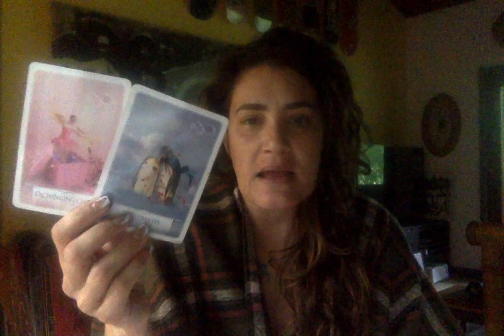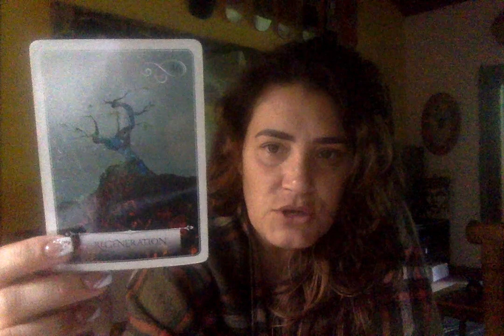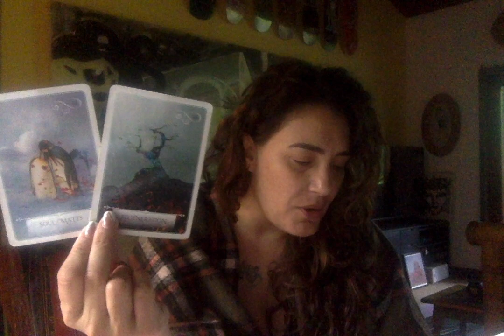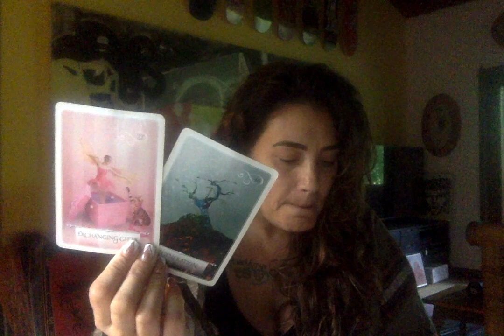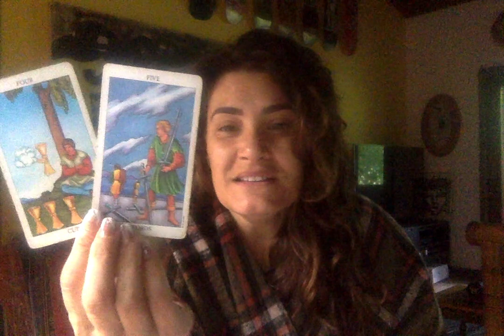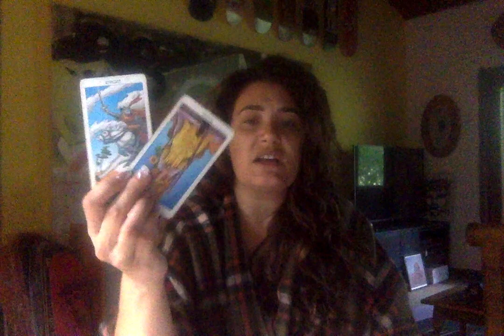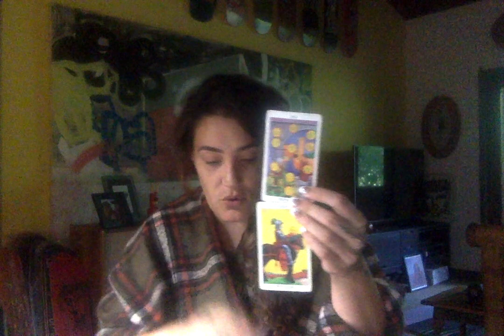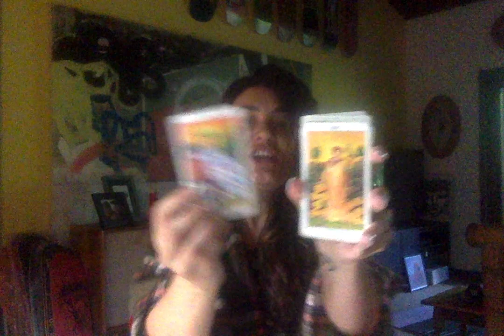COLLECTIVE TAROT READING: NOTHING CAN STAND IN THE WAY OF AN EMPRESS!!!! SHE'S UNSTOPPABLE!!!!